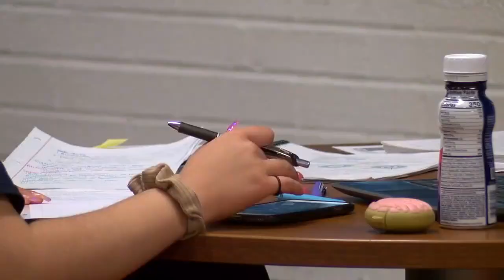A Better East Texas: Taking care of our schools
Few facets of our society have been more impacted by the pandemic than our school systems.